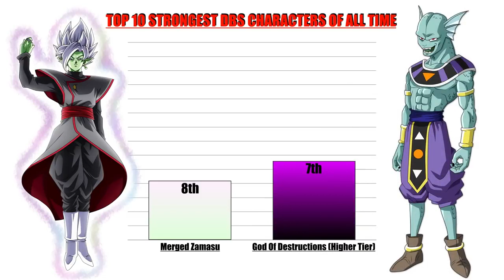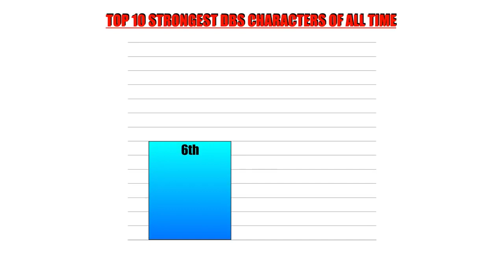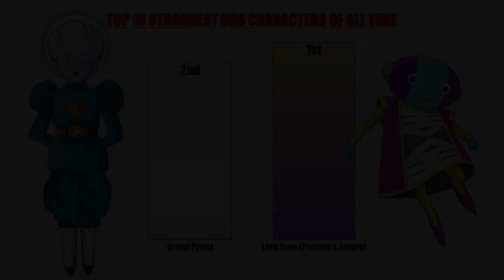Top 10 Most Powerful DBS Characters Of All Time